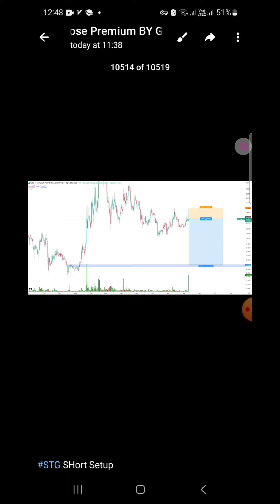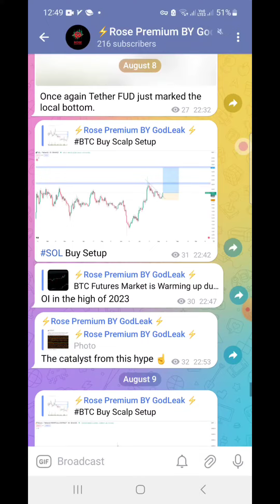Rose Premium VIP: Unveiling the Best Crypto Signal Channel in the World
God leak is the biggest provide of best VIP channels around the world with best price. You can join and make money with God leak really easy.
We provide more than 140 crypto and forex VIP signal channels

++ All channels are Cornix supported (you can trade automatically by bot)